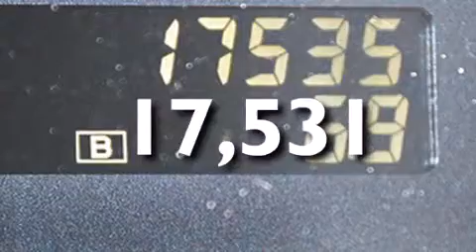Preowned 2014 Nissan Murano Orlando FL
Haz clic aquí para ver el precio Hemos tenido el honor de servir a la zona de Lake Worth fl , le prometemos que su experiencia superará sus expectativas ! Year : 2014 Make : Nissan Model : Murano Engine : Motor con 6-Cil de 3.5L Trans . : Transmisión Continuamente Variable Millaje : 17,531 Stock : 74567 Offleaseonly.com 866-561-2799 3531 Lake Worth Rd Lake Worth , fl 33461